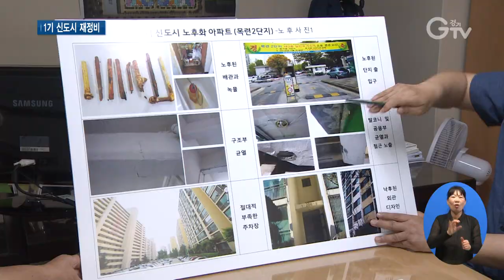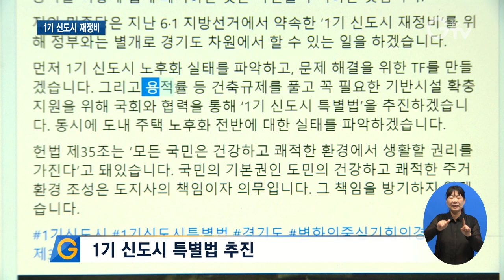30년 된 1기 신도시, 경기도가 재정비 추진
[앵커멘트]
조성된 지 30년이 넘은 1기 신도시 주민들은 노후된 주거환경 때문에 각종 어려움을 겪고 있는데요. 경기도가 도 차원의 재정비를 추진하겠다고 밝혔습니다. 전담팀을 꾸려 실태를 파악하고 1기 신도시 특별법 추진을 약속했습니다. 최창순 기자가 현장 취재했습니다.

[리포트]
1992년 입주를 시작한 평촌신도시의 한 아파트

세월을 견디지 못한 수도배관이 파손돼 누수가 되고 누전이 되는 경우가 빈번합니다.

[인터뷰] 가경자 / 평촌신도시 입주민
“물이 한 방울씩 떨어졌었는데 어제는 많이 나오는 거예요. 이것도 불편하고 또 텔레비전을 보고 있는데 갑자기 차단이 되는 거예요. 전기가 나가서 깜짝 놀랐어요.”

노후된 배관은 한두 개가 아니라 통째로 교체해야 하는 상황

발코니와 구조부에도 균열이 가고 주차 면적은 턱없이 부족합니다.

때문에 10년 넘게 리모델링을 추진하고 있는데, 각종 규제에 발목이 잡히고 사업요건이 까다로워 쉽게 속도가 나지 않고 있습니다.

[인터뷰] 이형욱 / 평촌 공동주택 리모델링연합회장
“정확한 특별법도 없고 로드맵도 없고 재건축을 해야 되는 건지 리모델링을 해야 되는지 진행하는 단지를 좀 편안하게 해 줘야 되는데….”

1980년대 말 수도권 주택 부족 문제를 해소하기 위해 조성하기 시작한 1기 신도시

안양 평촌과 군포 산본, 부천 중동, 성남 분당, 고양 일산 등 경기도에 5곳이 있습니다.

지어진 지 30년이 넘은 탓에 주민들의 불편은 갈수록 커지고 있는 상황

[스탠드업] 정부의 1기 신도시 재정비 계획이 2024년으로 미뤄지면서 경기도가 도 차원에서 할 수 있는 일들을 찾겠다고 밝혔습니다.

경기도 차원에서 1기 신도시의 노후화 실태를 파악하고 문제를 해결하기 위한 전담조직을 꾸립니다.

또 용적률 등 건축규제를 풀고, 기반 시설을 확충하기 위해 ‘1기 신도시 특별법’을 추진한다는 구상입니다.

[인터뷰] 김교흥 / 경기도 도시재생과장
“주민들이 관심 가지고 있는 부분을 계속 염두에 두고 경기도의 정책방향을 신속하게 마련해 나갈 계획입니다.”

경기도는 재건축이나 리모델링 등 다각적인 방안을 검토한 후 주민 스스로 재정비 방식을 결정할 수 있도록 할 계획

더불어 노후 공동주택 단지도 지원하겠다고 밝혔습니다.

[자막]
1.평촌신도시 내 아파트
2.가경자 / 평촌신도시 입주민
3.이형욱 / 평촌 공동주택 리모델링연합회장
4.1980년대 말 수도권 주택 부족 해소 위해 1기 신도시 조성 시작
5.평촌, 산본, 중동, 분당, 일산 등 5개 도시
6.최창순 기자
7.전담조직 구성해 노후화 실태 파악
8.1기 신도시 특별법 추진
9.김교흥 / 경기도 도시재생과장
10.주민 스스로 1기 신도시 재정비 사업방식 결정
11.영상취재 : 나인선 영상편집 : 김상환